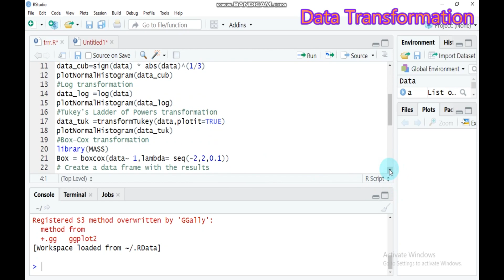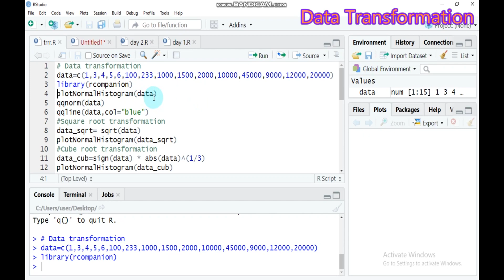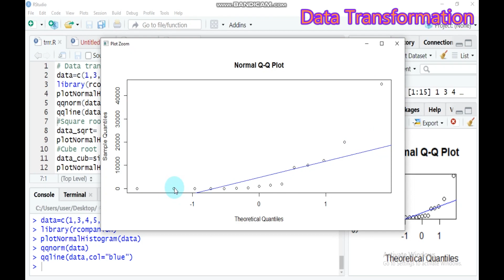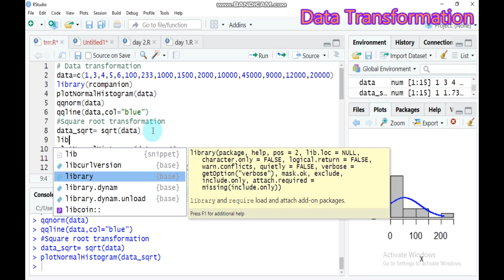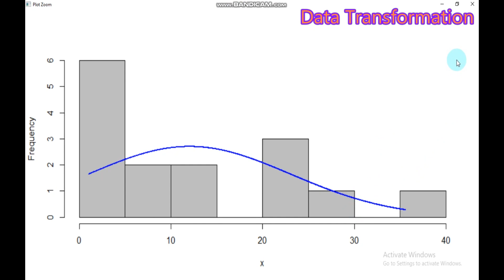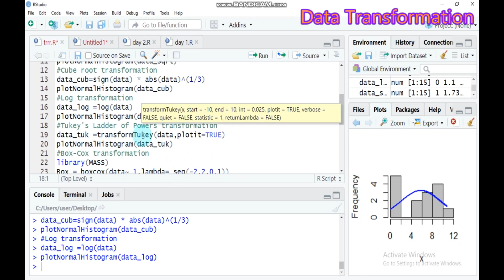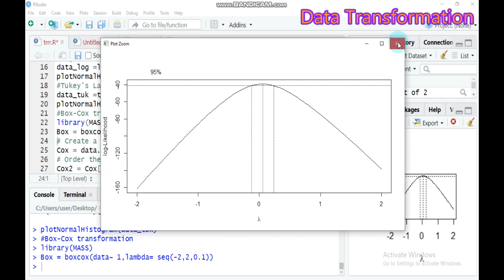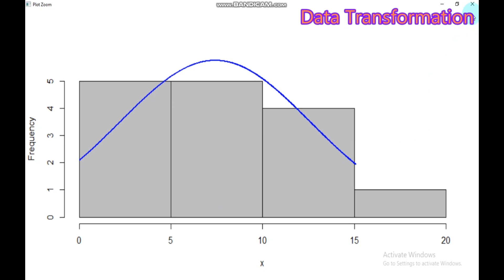Data Transformation (Log, square root, cube root, Tukey Ladder, and Boxcox methods ) In R studio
Data Transforming
Most parametric tests require that residuals be normally distributed and that the residuals be homoscedastic. One approach when residuals fail to meet these conditions is to transform one or more variables to better follow a normal distribution.  Often, just the dependent variable in a model will need to be transformed.  However, in complex models and multiple regression, it is sometimes helpful to transform both dependent and independent variables that deviate greatly from a normal distribution.

There is nothing illicit in transforming variables, but you must be careful about how the results from analyses with transformed variables are reported.  For example, looking at the turbidity of water across three locations, you might report, “Locations showed a significant difference in log-transformed turbidity.”  To present means or other summary statistics, you might present the mean of transformed values, or back transform means to their original units.

Some measurements in nature are naturally normally distributed.  Other measurements are naturally log-normally distributed.  These include some natural pollutants in water:  There may be many low values with fewer high values and even fewer very high values.

For right-skewed data—tail is on the right, positive skew, common transformations include square root, cube root, and log.

For left-skewed data—tail is on the left, negative skew—, common transformations include square root (constant – x), cube root (constant – x), and log (constant – x).

Because log (0) is undefined—as is the log of any negative number—, when using a log transformation, a constant should be added to all values to make them all positive before the transformation.  It is also sometimes helpful to add a constant when using other transformations.

Another approach is to use a general power transformation, such as Tukey’s Ladder of Powers or a Box-Cox transformation.  These determine a lambda value, which is used as the power coefficient to transform values.  X.new = X ^ lambda for Tukey, and X.new = (X ^ lambda – 1) / lambda for Box–Cox.

The function transformTukey in the rcompanion package finds the lambda which makes a single vector of values—that is, one variable—as normally distributed as possible with a simple power transformation.

The Box–Cox procedure is included in the MASS package with the function boxcox.  It uses a log-likelihood procedure to find the lambda to use to transform the dependent variable for a linear model (such as an ANOVA or linear regression).  It can also be used on a single vector.
 Packages used in these tutors
 The packages used in this chapter include:
•  MASS
•  rcompanion
•  psych
 The following commands will install these packages if they are not already installed:
if(!require(MASS)){install.packages("MASS")}
if(!require(rcompanion)){install.packages("rcompanion")}
if(!require(psych)){install.packages("psych")}
the scrpit for this tutorials!
# Data transformation
data=c(1,3,4,5,6,100,233,1000,1500,2000,10000,45000,9000,12000,20000)
library(rcompanion)
plotNormalHistogram(data)
qqnorm(data)
qqline(data,col="blue")
Square root transformation
data_sqrt= sqrt(data)
library(psych)
skew(data)
plotNormalHistogram(data_sqrt)
Cube root transformation
data_cub=sign(data) * abs(data)^(1/3)
plotNormalHistogram(data_cub)
Log transformation
data_log =log(data)
plotNormalHistogram(data_log)
Tukey's Ladder of Powers transformation
data_tuk =transformTukey(data,plotit=TRUE)
plotNormalHistogram(data_tuk)
Box-Cox transformation
library(MASS)
Box = boxcox(data~ 1,lambda= seq(-2,2,0.1))
# Create a data frame with the results
Cox = data.frame(Box$x, Box$y)
# Order the new data frame by decreasing y
Cox2 = Cox[with(Cox, order(-Cox$Box.y)),]
# Display the lambda with the greatest
Cox2[1,]
# Extract that lambda
lambda = Cox2[1,"Box.x"]
# Transform the original data
data_box=(data^lambda-1)/lambda
plotNormalHistogram(data_box)